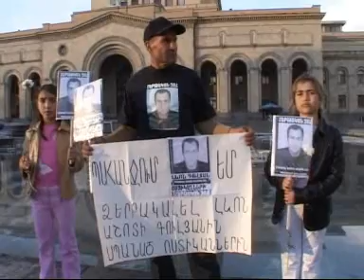12.05 Yerevan. L.Gulyan's death anniversary..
12.05 Երեւան. Լ.Գուլյանի մահվան տարելից..